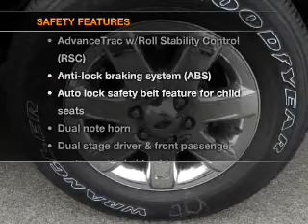2013 FORD F-150 Sunrise Ford North Hollywood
Year: 2013
Make: FORD
Model: F-150
Trim: 4WD SUPERCREW 145 LARIAT
Engine: 5.0 liter 8 cylinder 32 valve MPFI DOHC Flexible Fuel
Transmission: AUTOMATIC
Color: WHITE
Mileage: 0
Address:
5500 Lankershim Boulevard